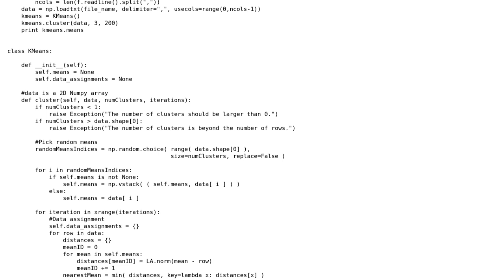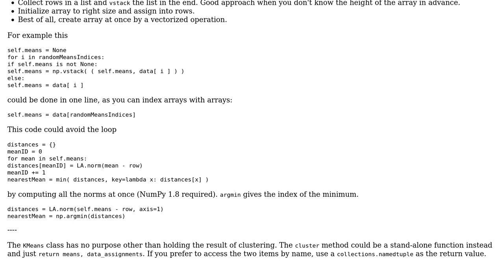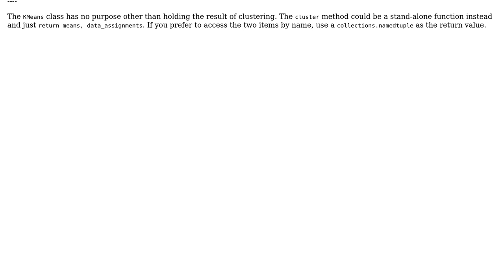Code Review: KMeans in the shortest and most readable format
With thanks & praise to God, and with thanks to the many people who have made this project possible! | Content (except music & images) licensed under CC BY-SA | Music | Images & others | With thanks to user Janne Karila user Jack Twain user 200_success and the Stack Exchange Network Trademarks are property of their respective owners. You are responsible for your own actions.